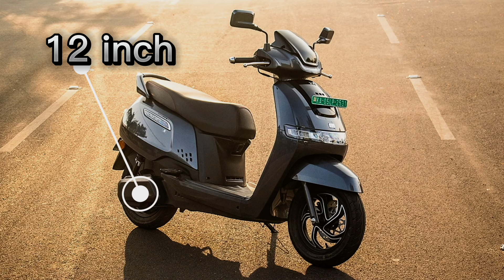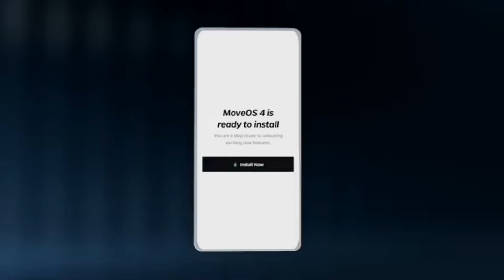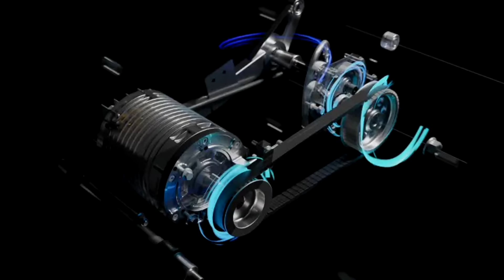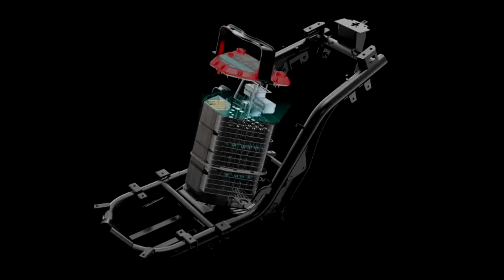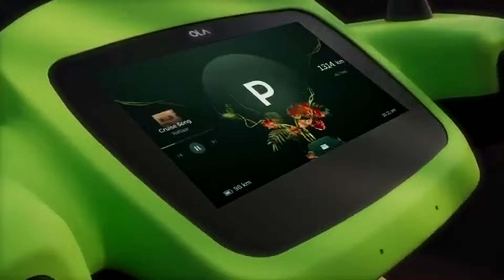TOP 5 ELECTRIC SCOOTER IN BUDGET🔥 | 1 लाख में Best Scooter ? | Abhishek Moto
Let's talk about the new electric scooters in India top 5 electric scooters in budget, many people found the best scooter for us, but still many brands and many electric scooter available at this time. after watching this video your all doubts are clear which one is best for you. in this video we are discussing about ola s1 air, tvs iqube 2.2 kwh, ather rizta s, ampere nexus, and vida v1 plus, best scooter in 1 lakh, electric scooter in 1 lakh, powerful electric scooter in 1 lakh, electric scooter in budget, ola s1 air vs ampere nexus, ola s1 air vs ather rizta s, ola s1 air vs vida v1 plus, ola s1 air vs tvs iqube 2.2 kwh, ampere nexus vs tvs iqube, vida v1 plus vs ampere nexus, ola kharide ya tvs, ola kharide ya vida, ola kharide ya ather, best electric scooter konsa hai, best power electric scooter, best service electric scooter, abhishek moto,

Points Cover in Video

best electric scooter after new subsidy,
top 5 upcoming electric scooters in india
top 5 electric scooter in india
best scooty under 1.5 lakh
best electric scooter in india 2024 under 1 lakh
top 10 cheapest electric scooter in india
best looking electric scooter in india
best electric scooter in india 2024 under 60000
cheapest electric scooter in india 2024
top 10 electric scooter sales in india
best smart scooter in india,
top 5 electric bike in india,
best electric bike or scooter in india,
best upcoming ev scooters in india,
comparison of electric scooters in india,
top 10 electric bikes in india under 1 lakh,
best electric scooter in india under 1 lakh,
top 5 best ev in India,
top 5 electric scooter in 2024,
top 3 electric scooter in 2024,
electric scooter for buying today,
2024 m konsa scooter kharide
best electric scooter in India
fast deliver electric scooter
electric scooter in 2024
cheap price electric scooter
top 3 electric bikes in india
top 20 electric scooter in india
best build quality electric scooter in india
top ev two-wheeler companies in india
best electric scooter in india 2024 low price
sabse best electric scooter
ev sales in india
safest electric scooter in india
top 5 scooty in india

Premium Quality Ola Ladies Foot Rest

Ola S1 Pro Charger Holder